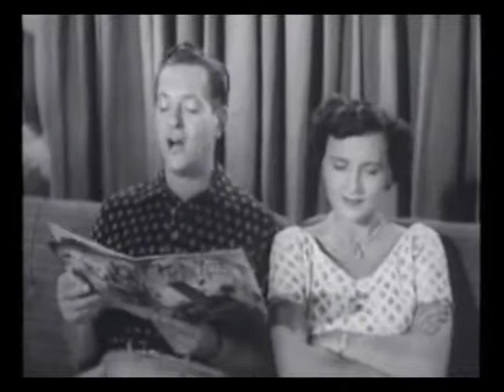Betty White in Life With Elizabeth Nursery Rhymes Sketch